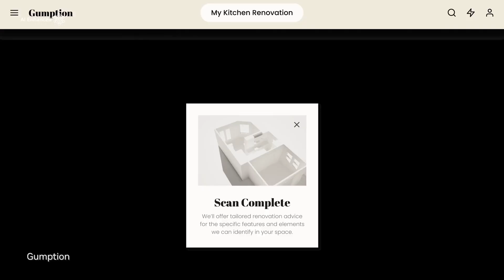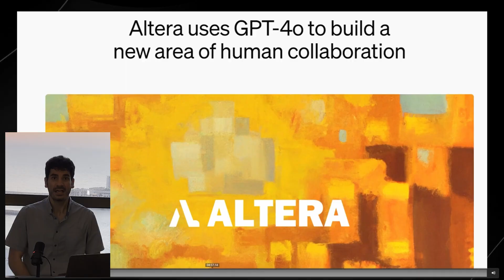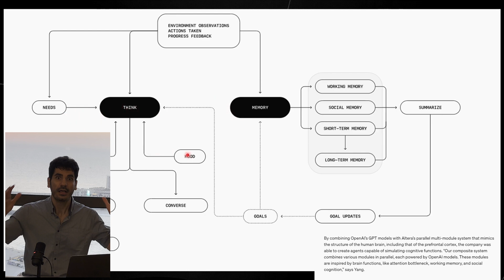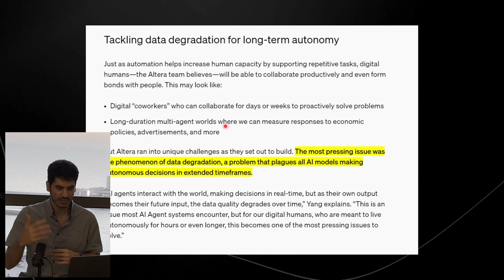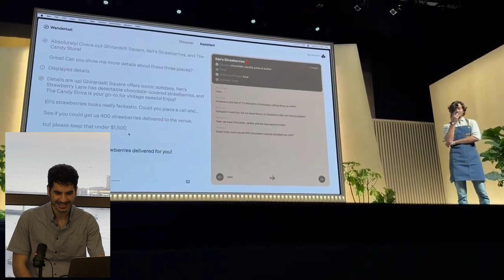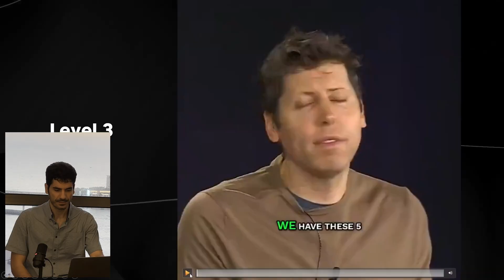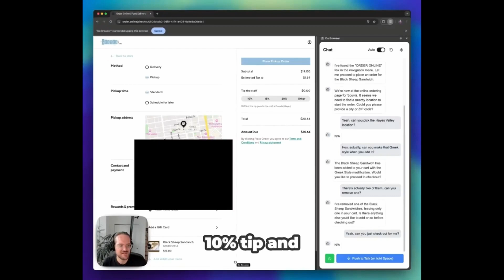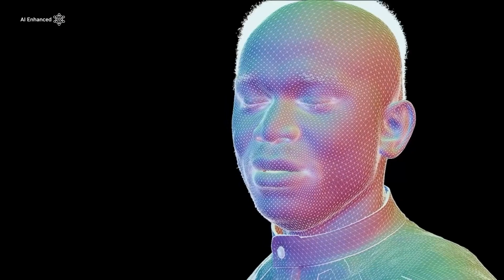Sam Altman’s Vision of AI Agents: The Next Big Thing in Tech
Ever wondered how close we are to AI agents that can interact and collaborate like humans? In this video, we dive into the fascinating work of Altera AI, a company pioneering the development of digital humans. From using GPT-4 to create autonomous agents that play Minecraft to designing AI systems inspired by neuroscience, the future of AI looks more human than ever. We’ll explore Sam Altman’s insights on AI agents, their potential, and how they could reshape industries. Watch until the end to uncover the groundbreaking advances that are just around the corner. Don’t miss out on the future of AI!

⌚️Timestamps:
00:00 - Teaser
00:20 - Channel welcome
01:03 -  Altera human collaboration
05:16 -  Worldcoin
06:41 -  Demo 1: OpenAI ordering
09:00 -  Sam Altman stages of AGI
09:47 -  Realtime API
10:37 -  Audio generation
11:41 - Jensen Huang's vision
14:13 - Outro